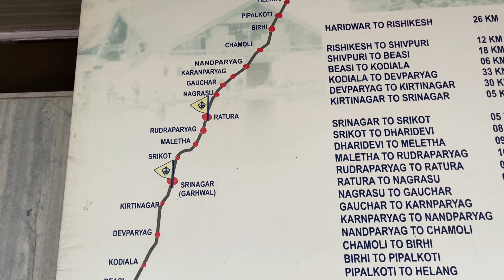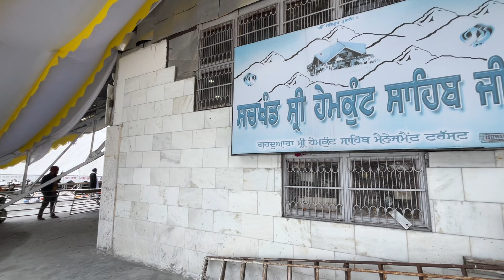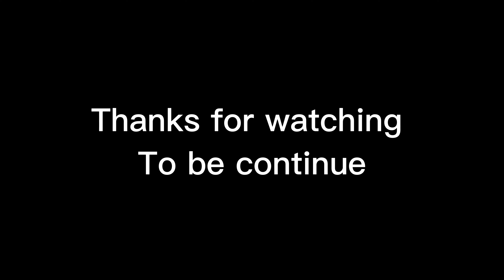ਹੇਮਕੁੰਟ ਸਾਹਿਬ Live/ Hemkund sahib Yatra 2023 / ਸ਼੍ਰੀ ਹੇਮਕੁੰਟ ਸਾਹਿਬ ਦਰਸ਼ਨ 2023 ਅੱਪਡੇਟ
ਹੇਮਕੁੰਟ ਸਾਹਿਬ ਚਮੋਲੀ ਜ਼ਿਲ੍ਹਾ, ਉੱਤਰਾਖੰਡ, ਭਾਰਤ ਵਿੱਚ ਸਥਿਤ ਸਿੱਖਾਂ ਦਾ ਇੱਕ ਪ੍ਰਸਿੱਧ ਤੀਰਥ ਅਸਥਾਨ ਹੈ। ਭਾਰਤ ਦੇ ਨਿਰੀਖਣ ਮੁਤਾਬਕ ਇਹ ਹਿਮਾਲਾ ਪਰਬਤਾਂ ਵਿੱਚ ੪੬੩੨ ਮੀਟਰ (੧੫,੨੦੦ ਫੁੱਟ) ਦੀ ਉਚਾਈ 'ਤੇ ਇੱਕ ਬਰਫ਼ਾਨੀ ਝੀਲ ਕੰਢੇ ਸੱਤ ਪਹਾੜਾਂ ਵਿਚਕਾਰ ਬਿਰਾਜਮਾਨ ਹੈ; ਇਹਨਾਂ ਸੱਤਾਂ ਪਹਾੜਾਂ ਉੱਤੇ ਨਿਸ਼ਾਨ ਸਾਹਿਬ ਝੂਲਦੇ ਹਨ।[1] ਇਸ ਤੱਕ ਰਿਸ਼ੀਕੇਸ਼-ਬਦਰੀਨਾਥ ਸ਼ਾਹ-ਰਾਹ ਉੱਤੇ ਪੈਂਦੇ ਗੋਬਿੰਦਘਾਟ ਤੋਂ ਸਿਰਫ਼ ਪੈਦਲ ਚੜ੍ਹਾਈ ਰਾਹੀਂ ਹੀ ਪਹੁੰਚਿਆ ਜਾ ਸਕਦਾ ਹੈ। ਇੱਥੇ ਗੁਰਦੁਆਰਾ ਸ੍ਰੀ ਹੇਮਕੁੰਟ ਸਾਹਿਬ ਸੁਸ਼ੋਬਤ ਹੈ। ਇਸ ਅਸਥਾਨ ਦਾ ਜ਼ਿਕਰ ਗੁਰੂ ਗੋਬਿੰਦ ਸਿੰਘ ਦੁਆਰਾ ਲਿਖੇ ਗਏ ਦਸਮ ਗ੍ਰੰਥ ਵਿੱਚ ਆਉਂਦਾ ਹੈ; ਇਸ ਕਰਕੇ ਇਹ ਸਿੱਖਾਂ ਲਈ ਖ਼ਾਸ ਮਹੱਤਵ ਰੱਖਦਾ ਹੈ ਜੋ ਦਸਮ ਗ੍ਰੰਥ ਵਿੱਚ ਵਿਸ਼ਵਾਸ ਰੱਖਦੇ ਹਨ ।

Hemkund Sahib (also spelled Hemkunt), formally known as Gurudwara Shri Hemkund Sahib Ji, is a Sikh place of worship and pilgrimage site in Chamoli district, Uttarakhand, India. It is devoted to Guru Gobind Singh (1666–1708), the tenth Sikh Guru, and finds mention in Dasam Granth. With its setting of a glacial lake surrounded by seven mountain peaks, each adorned by a Nishan Sahib on its cliff, it is according to the Survey of India located in the Garhwal Himalaya at an elevation of 4,632 meters (15,197 feet).[3] It is approached from Govindghat on the Rishikesh-Badrinath highway. The main town near Gobindghat is Joshimath. The elevation of the lake at Hemkund is approximately 15,197 feet.

00:00 About hemkund sahib yatra 2023
00:51 hemkund Sahib Yatra by walk
06:07 hemkund Sahib Gurudwara inside view
10:59 Outro

The take-off point for Hemkund Sahib is the town of Govindghat, about 275 kilometres (171 mi) from Rishikesh. The 9 kilometres (5.6 mi) trek is along a reasonably well-maintained path to the village of Ghangaria (also called Govinddham). This path can be covered either by walk or by pony and a Gurudwara here gives shelter to pilgrims. In addition, there are a few hotels and a campground with tents and mattresses. A 1,100-metre (3,600 ft)climb on a 6-kilometre (3.7 mi) of stone paved path leads to Hemkund. Overnight stay is not allowed at Hemkund Sahib, so it is necessary to leave by 2 PM to make it back to Govindghat by dusk.
From Delhi, tourists take the train to Haridwar and then travel by bus to Govindghat via Rishikesh. It is also possible to drive from Delhi to Govindghat, a distance of about 500 kilometres (310 mi) which takes around 18 hours to cover. Recently, an Indian airline company has started a helicopter service between Govindghat and Ghangria. The flight takes about 5 minutes. A recent study examining altitude sickness at Hemkund Sahib found that almost one-third of pilgrims who traveled to Hemkund suffered from Acute Mountain Sickness (a form of altitude sickness). As approximately 150,000 pilgrims are believed to travel to Hemkund Sahib each trekking season, almost 50,000 people are at risk of developing Acute Mountain Sickness each year. The authors stated the difficult nature of the trek, limited water consumption, and lack of awareness regarding altitude sickness as the main contributory factors